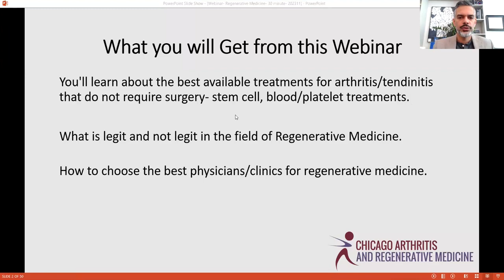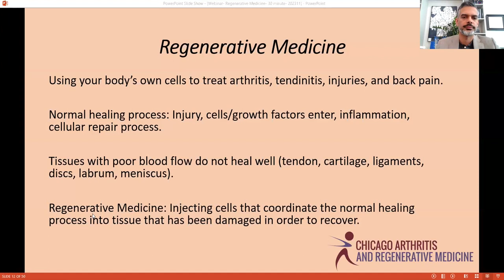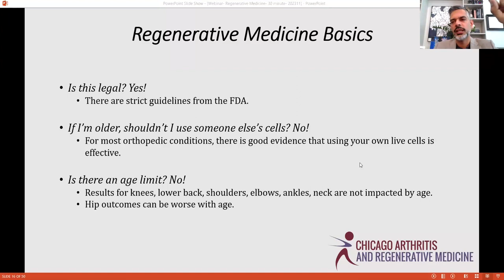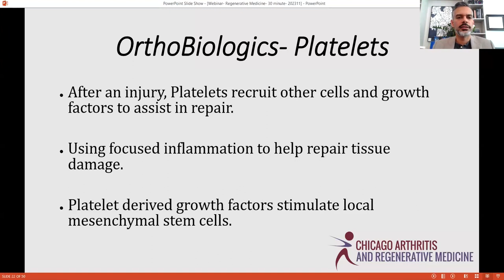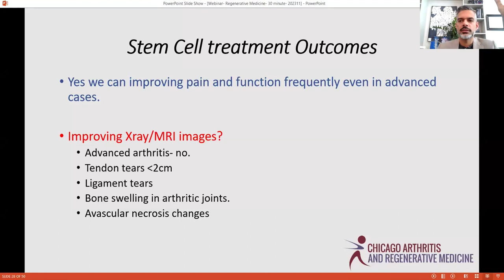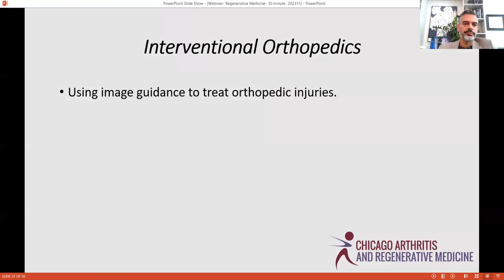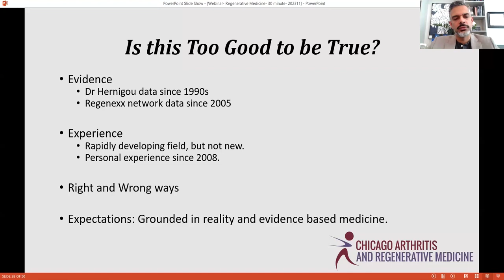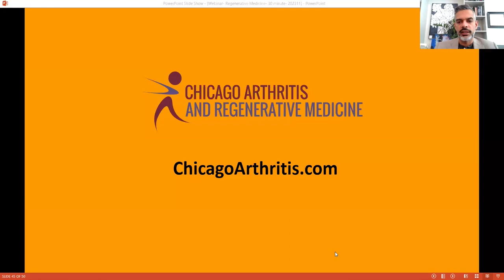Learn About Regenerative Medicine Treatments | Chicago Arthritis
Discover Regenerative Medicine Treatments for Joint Pain, Arthritis, & Injuries with Rheumatology Discussion
Webinar replay from March 6, 2024.

Imagine reducing your pain and getting back to activities you care about without surgery or pain medications.

* Learn about the best available treatments for arthritis and tendinitis, that do not require surgery.
* What is legitimate and not legitimate in the field of regenerative medicine.
* How to choose the best physicians & clinics for regenerative medicine.

This is accomplished with various nonsurgical modalities to treat musculoskeletal and orthopedic conditions, including using your own blood and stem cells to treat arthritis, tendinitis, injuries, and joint pain.

ChicagoArthritis.com
Facebook.com/ChicagoArthritis
Instagram.com/chicagoarthritis/
Twitter.com/chiarthritis
Linkedin.com/in/siddharth-tambar-04021413